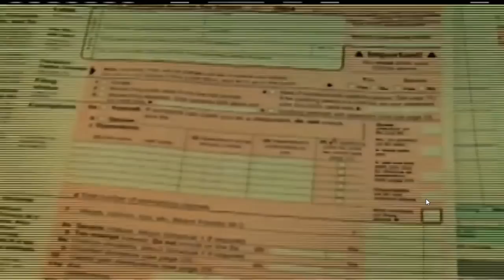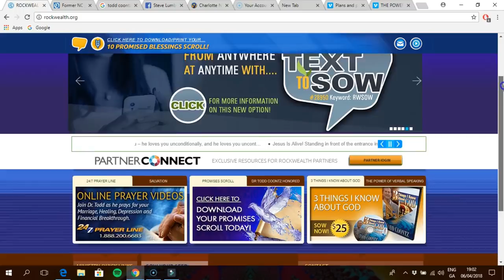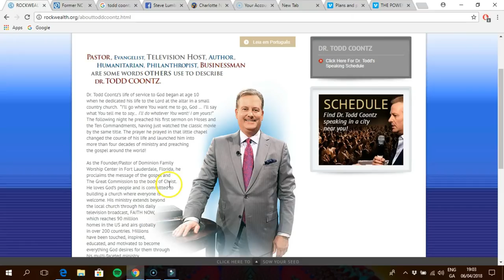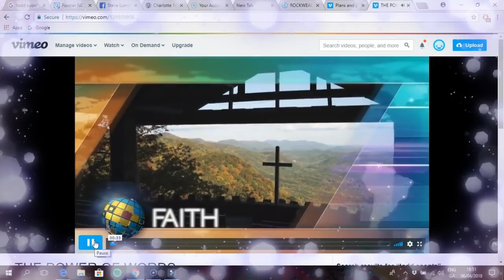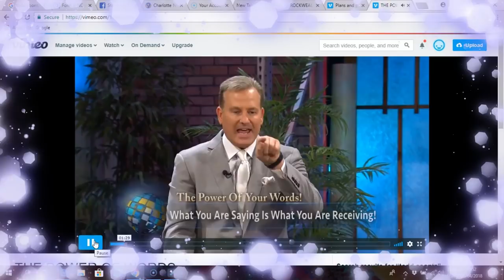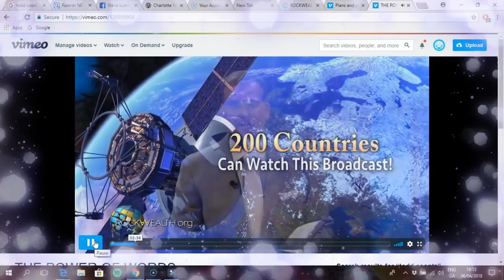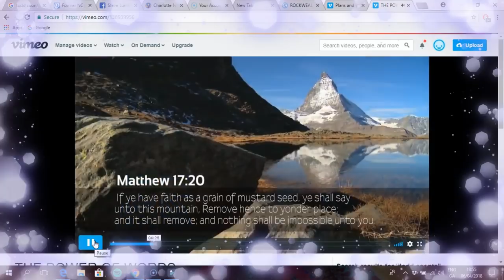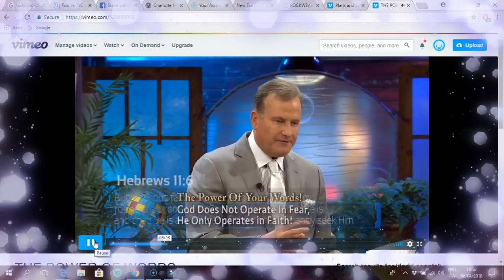FALSE TEACHER TODD COONTZ EXPOSED- ARRESTED FOR FRAUD